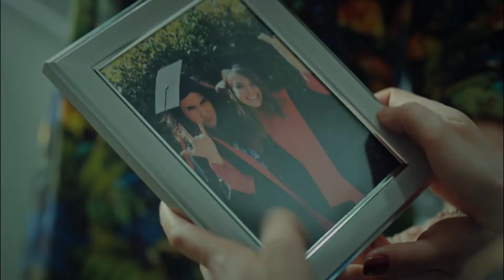Ömrü Yarıda Aklı Karısında Kaldı😏 - İstanbullu Gelin 9. Bölüm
Süreyya ve Faruk cilveleşiyor. BU İHTİRASIMIZI GECEYE SAKLAYALIM

Süreyya’nın kendinden emin konuşması sonrası yere düşüp bayılan Esma hastaneye kaldırılır. Boran erkekleri annelerinin ilk defa yıkıldığını görmüştür. Süreyya ile yaşanan gerginliği bilmeyen Faruk bu hastalığın altındaki sebebi merak etmektedir. Süreyya kendisini suçlayıp vicdan azabı yaşarken Esma asla kaybeden taraf olmayacağını gösteren bir oyun içerisindedir.

Fikret ile İpek’in arasında yaşanan tatsız olay ikisinin de farklı adımlar atmasına neden olur. İpek artık annesinin de verdiği destek ile Boran konağında varlığını hissettirmeye başlayacaktır. Murat etkisinden çıkmadığı Zeynep ile yakınlaşmaya çalışırken hoşlanmayacağı bir manzara ile karşılaşır. Öfkesinin dindireceği yer ise yine Bade’nin kolları olacaktır.

Adem’e hiç güvenmeyen Faruk kaldırdığı her taşın altından onun çıktığını gördükçe delirir. Adem’in ise Faruk’u köşeye sıkıştıracak bir planı vardır.

400 yıllık Boran Konağı’nın hanımı, geleneklerine ve köklerine sıkı sıkıya bağlı olan Esma Boran için, İstanbullu Gelin’i kabul etmek hiç de kolay olmayacaktır.

Yapım: O3 Medya
Yapımcı: Onur Güvenatam
Yönetmen: Zeynep Günay Tan
Senaryo: Deniz Akçay Katıksız – Armağan Gülşahin